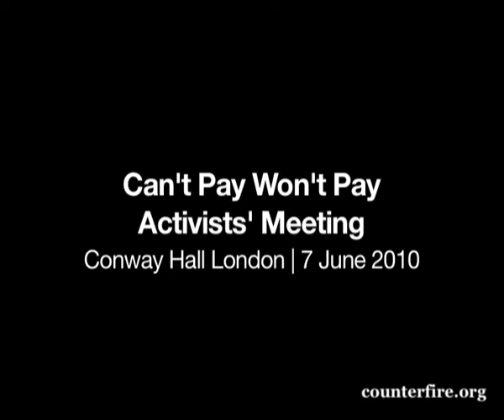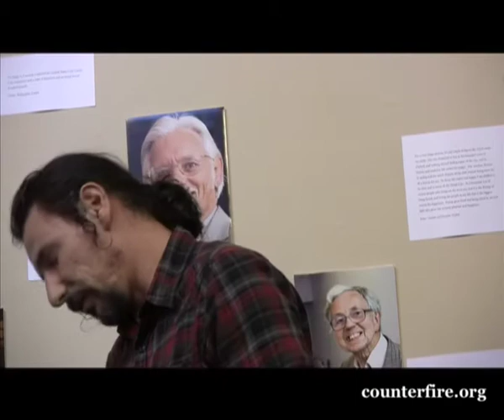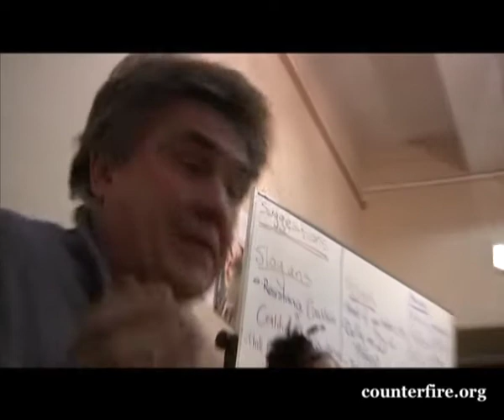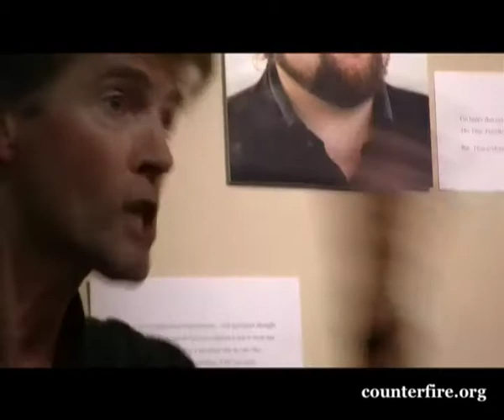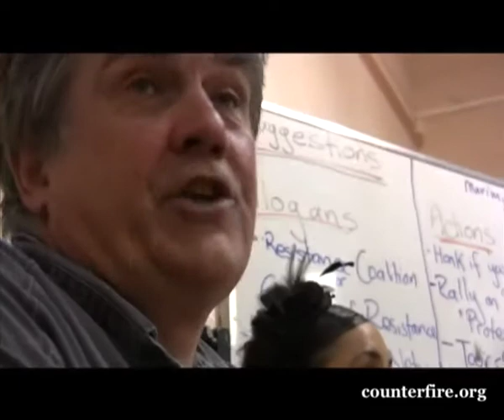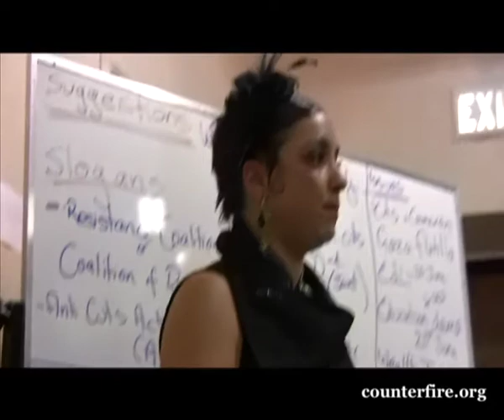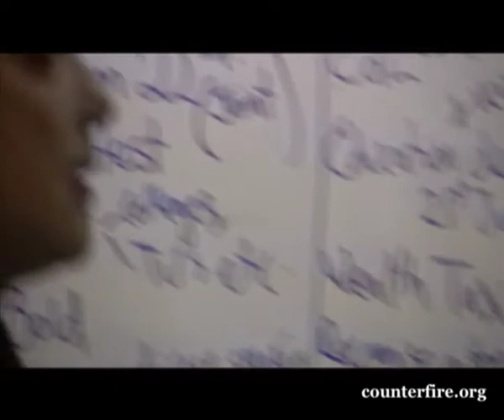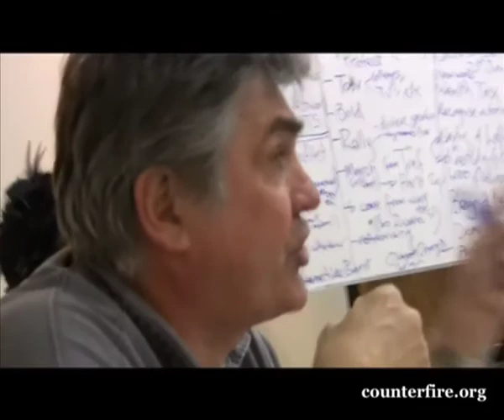Can't Pay, Won't Pay activists' meeting | London | 7 June 2010